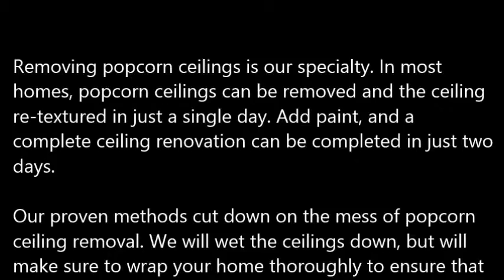Popcorn Ceiling Removal Albany TX, Popcorn Removal Albany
Popcorn Ceiling Removal Albany, TX
REMOVE POPCORN CEILING Albany, TX
Papa's Handyman provides "Popcorn Ceiling Removal" services to clients in Albany, TX - Entire Albany County area.

Specializing in "popcorn ceiling removal" in the homes of and around Albany, TX, refinishing and painting. Remove your Albany, TX popcorn ceilings simply, with the expert help of Papa's Handyman. Since 1970, Papa has been a trusted expert in the Drywall trade. When popcorn ceilings, also known as acoustic ceilings, fell out of popularity in the mid 1980′s.

1.) What are the benefits of removing popcorn ceilings?
2.) Will I have to leave the house while the crew is working?
3.) What type of texture do I have a choice of in place of the popcorn ceilings?
4.) What type of paint should I use after the popcorn ceiling and refinishing phase?
5.) Do you have to come and look at the project to give me a quote?
6.) Does wetting down popcorn ceilings reduce dust?
7.) What is the cost for popcorn ceiling removal?

POPCORN CEILING REMOVAL COST — Averages as low as $0.60 cents on up to $2.75 per square foot, but some popcorn ceiling removal services do not just base cost estimates off of square footage... You're probably wondering, what is the cost to remove popcorn ceilings in my area of Albany TX? Is it expensive? Do I have to move my things out?

Related Links:
ASBESTOS Popcorn Removal Cost -